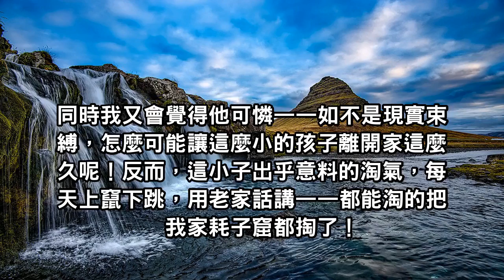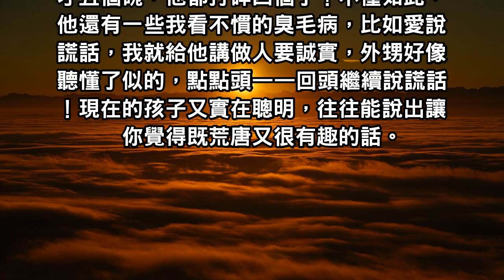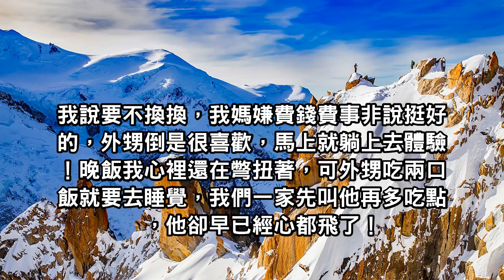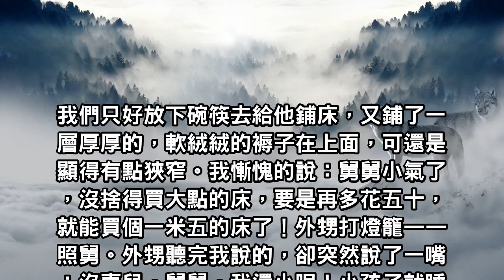半年前還是娘親舅大，半年後的外甥，說出一話我心酸酸！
外甥在我家住了將近半年了，他還挺快樂，我問他想媽媽不？他搖搖頭說，一點都不想！我聽他這麼說，反而很高興。